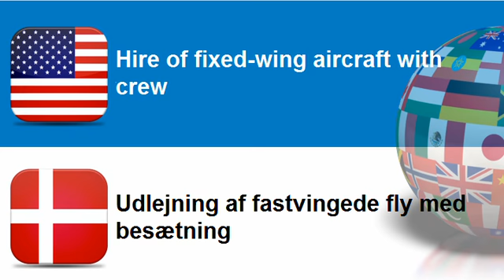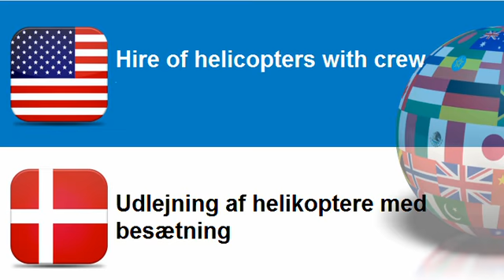Learn Danish = Topic = Hire of passenger transport vehicles with driver